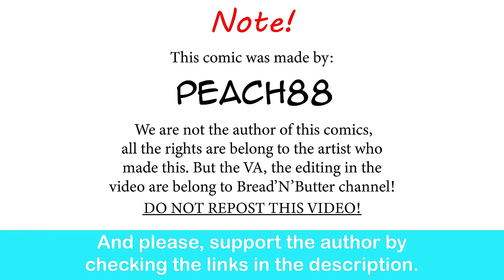Furi2Play, Chapter 1: Prodigy | PeaCh88 comic dub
This is very cute.

Schoolday - Yand.ere Simulator OST